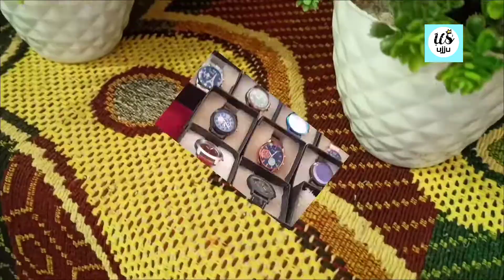राजिम माघी पुन्नी मेला 2021 rajim maghi punni mela /editing by Ujjwal sahu/ shoot by Ujjwal , nikhil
jai johar sangvari ho🙏
 ye video la thoda let se upload kart hav

rajim mela
rajim mghi punni mela
cg song
jai johar🙏